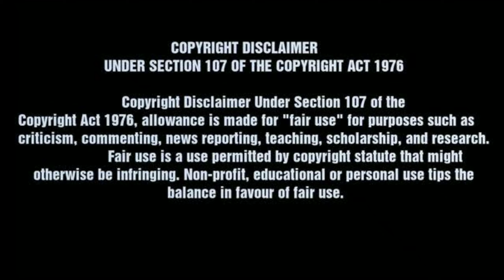Pulsar 220 || Modified blueishh